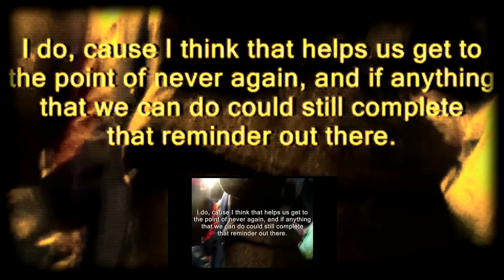Sarah Palin Supports A New Investigation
Please consider donating to help us continue to make videos like this. We Are Change would not exist without YOU! Also support We Are Change by purchasing an item at our store!

Watch Luke Rudkowski ask Sarah Palin if it was or NORAD standing down that made her support a new Investigation. Filmed at CPAC 2012.